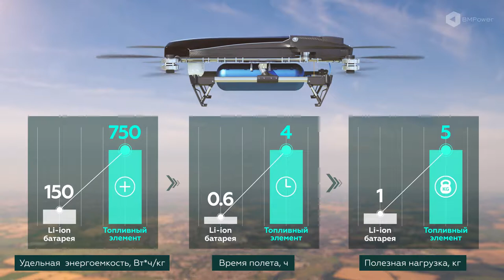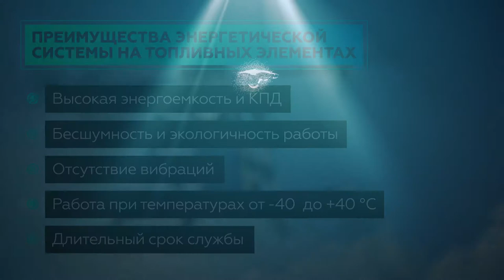Hydrogen Fuel Cell for UAVs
Hydrogen Fuel Cell for UAVs. Perfomance of DRON Fuel Cell by BMPower